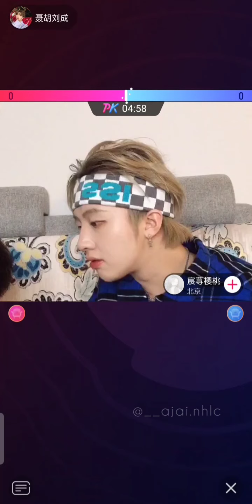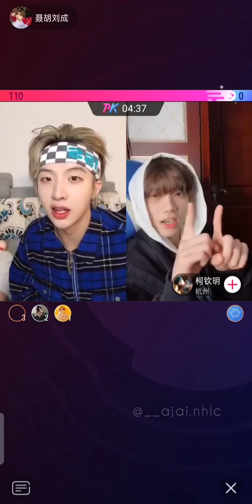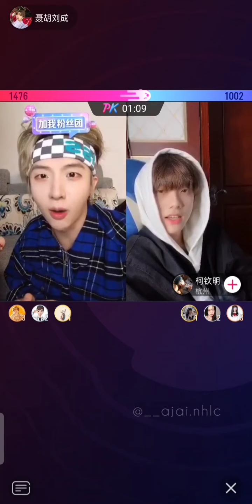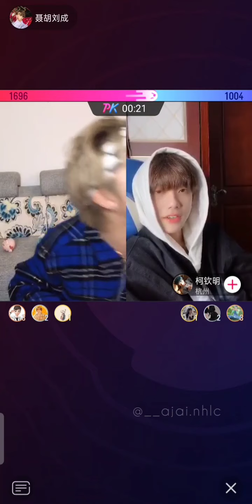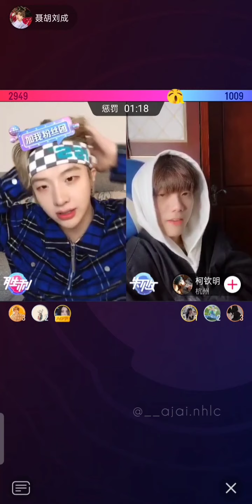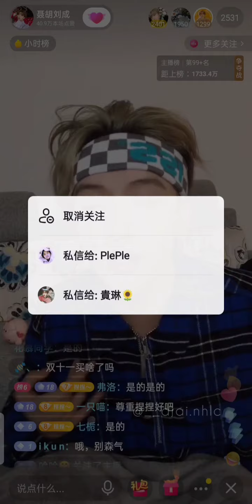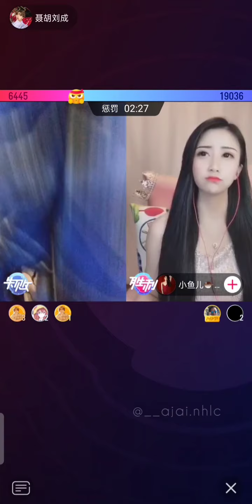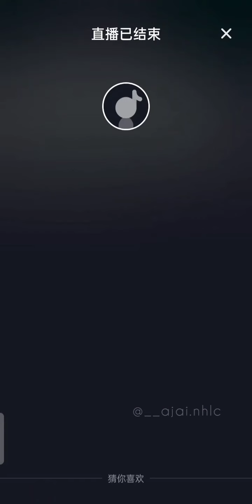[🔴LIVE] 11-11-63|Nienie stream live douyin